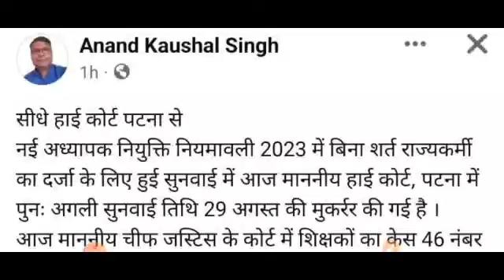पटना हाई कोर्ट में हुई आज पहली सुनवाई।बिना शर्त राज्य कर्मी का दर्जा।।